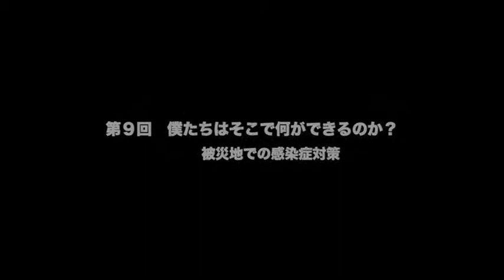月刊CareNeTV 2013年11月号サンプル動画